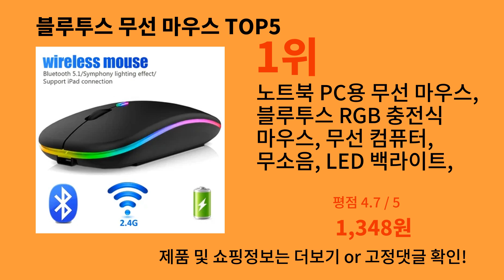블루투스 무선 마우스 2024 강추하는 알리익스프레스 추천 Top 10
가장 많이팔린 블루투스 무선 마우스
영상 속 블루투스 무선 마우스 구매링크:

1위 : 노트북 PC용 무선 마우스, 블루투스 RGB 충전식 마우스, 무선 컴퓨터, 무소음, LED 백라이트, 인체 공학적 게이밍 마우스
가격 : 1,348원

2위 : 샤오미 무선 마우스 블루투스 호환, 2.4G 사일런트 마우스, 조절식 DPI, 인체 공학적 디자인, USB 충전식 게이밍 오피스 마우스
가격 : 1,348원

3위 : 투명 무선 블루투스 겸용 마우스, C타입 충전 방식, LED 조명,노트북마우스,저소음마우스 오늘출발
가격 : 10,569원

4위 : 로지텍 M650 M650L 무선 블루투스 사일런트 마우스, 사무실 노트북 센서 기술, 고급 광학 프로그래밍 가능 버튼 마우스
가격 : 19,550원

5위 : 무선 충전식 마우스 게이머 듀얼 모드 블루투스 호환 2.4G USB 음소거 마우스, 노트북 패드 태블릿 맥북 마우스
가격 : 1,348원

감사합니다.